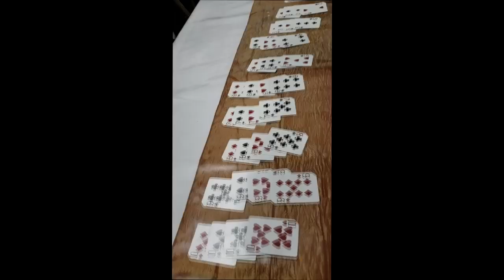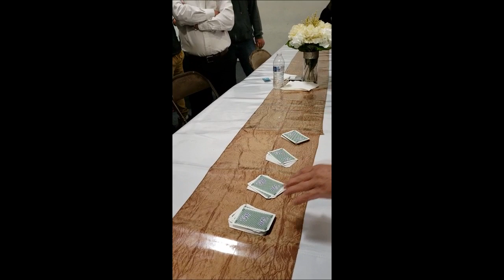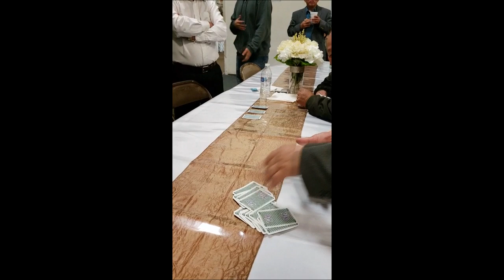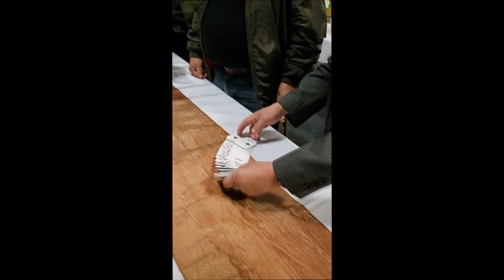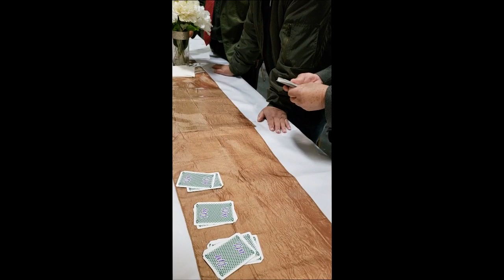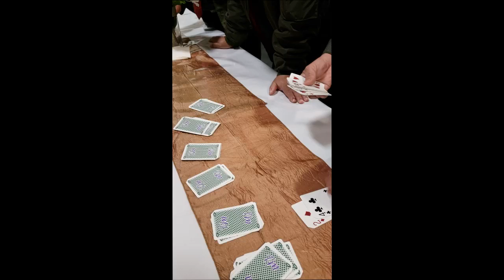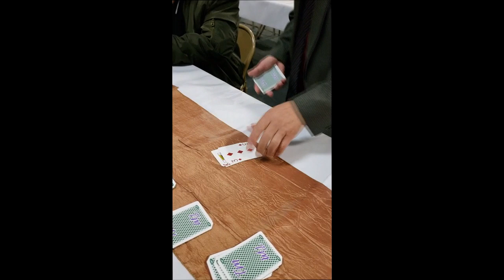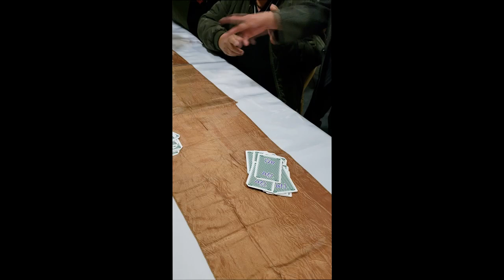QHIA PHAIB SAIB KOOB HMOOV TSEEM CEEB HEEV